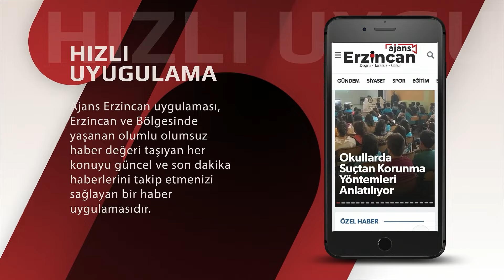Otomobil Takla Attı, 1 Kişi Ağır Yaralı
Erzincan’da akşam saatlerinde meydana gelen kazada 1 kişi ağır yaralandı. Yeni Sanayi Sitesinden şehir merkezine gelmekte olan özel otomobil, Recep Tayyip Erdoğan Bulvarı Kamu Lojmanları girişinde sürücüsünün direksiyon hakimiyetini kaybetmesi üzerine takla atarak yol kenarına savruldu. Kazada otomobil sürücüsü ağır yaralandı.

Kazanın bildirilmesi üzerine kaza yerine, 112 Acil Sağlık Ekibi, Erzincan Belediyesi İtfaiye Ekibi ve AFAD ekipleri sevk edildi.

Araç içinde sıkışan otomobil sürücüsü İtfaiye ekiplerinin yaptığı çalışmayla bulunduğu yerden çıkarıldı. İlk Müdahalesi olay yerinde yapılan ve ağır yaralı olan sürücü 112 ekipleri tarafından Mengücek Gazi Eğitim Araştırma Hastanesine kaldırılarak tedavi altına alındı.

Sürücünün hayati tehlikesinin bulunduğu ve yoğun bakım ünitesinde tedavi altında olduğu öğrenildi.